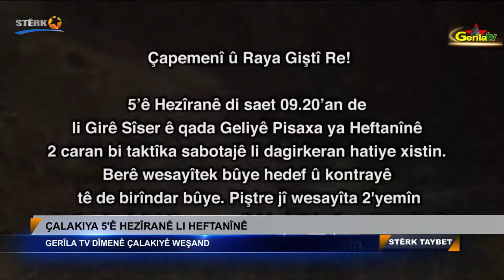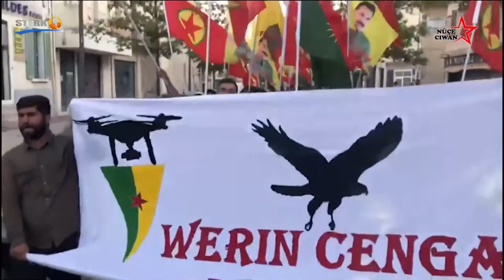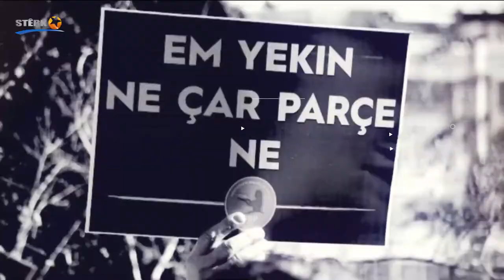Stêrk taybet - 02.07.2021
Pêşkêşvan: Aslan Aslan
Dem: 11:00
Rûpelên me li ser Internetê